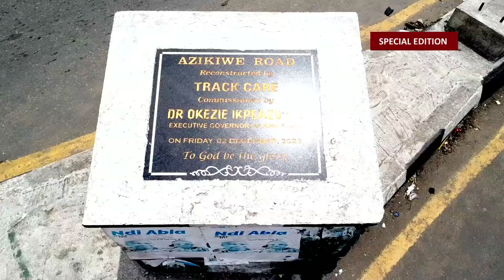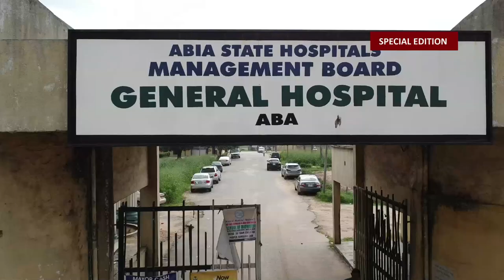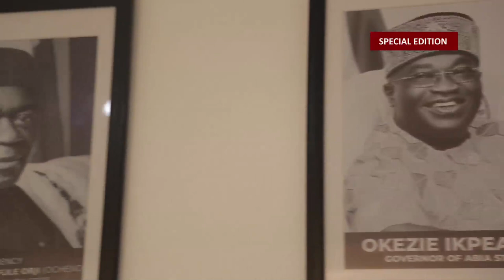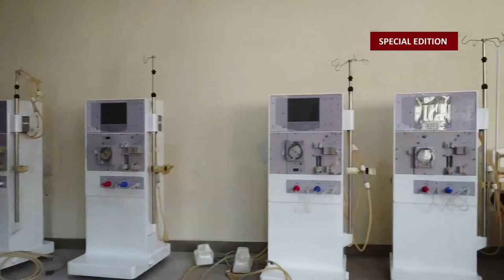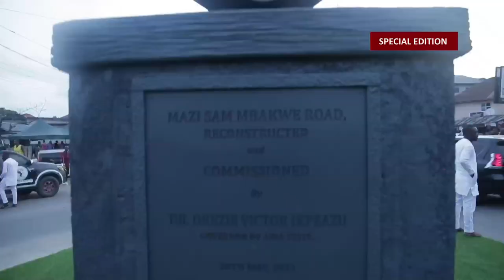Okezie Ikpeazu; A Documentary Of What Was Done In Abia State, From The Lenses Of Dickson Iroegbu